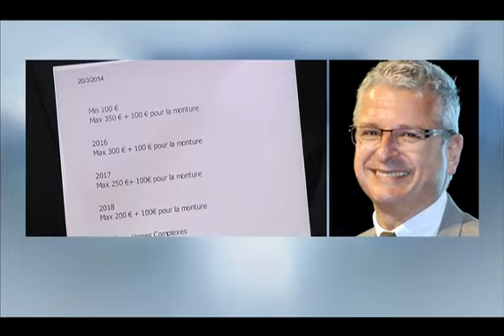Déremboursement des lunettes : "C'est la fin de l'industrie française", dénonce Atol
Pour limiter la hausse des dépenses d'optique, le gouvernement prévoit de plafonner les remboursements des complémentaires santé. Le directeur général délégué des opticiens Atol, s'est dit "abasourdi" chez Jean-Jacques Bourdin. Bourdin Direct est une émission d'information dans laquelle interviennent en direct les acteurs de l'actualité.